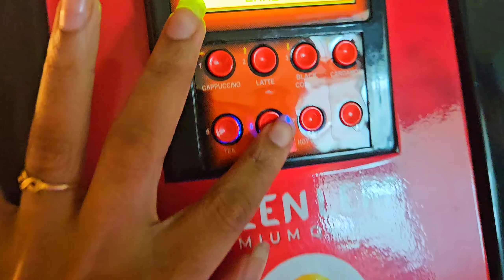MYNTRA PACKAGES 🛍️ Westside Latest Collection, Nostalgic Fun, Multi Pulses Dosa | dailiyvlog ✨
I have been thinking of daily vlogging and getting into the track of it. This is me figuring out if I can do so while I also manage my office. Much Love!